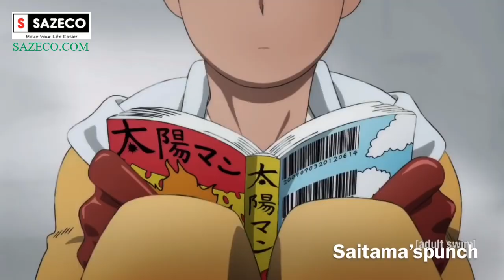Saitama vs hellish blizzard & speed-o sound sonic. (English dub)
Saitama vs hellish blizzard & speed-o sound sonic. (English dub) one punch man season 2

Anime
Saitama
GENOS
Movie
Anime show
Opm
Opm1
Opm2